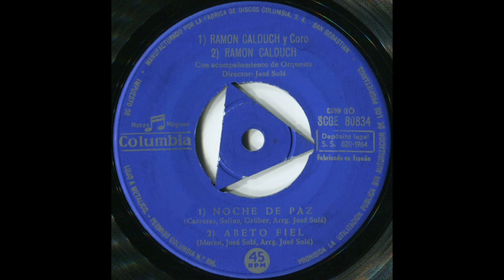Abeto fiel (''O tannenbaum'') (Ramón Calduch, con acompañamiento de orquesta) (1964)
- LETRA (Lyrics):

Abeto fiel, abeto fiel,
qué verdes son tus ramas;
si en mayo es verde tu color,
das, en diciembre, igual verdor.

hacia la Paz nos llamas;
tú nos traerás felicidad
al celebrar la Navidad.

si de esperanza es tu color,
tu tronco es fuerza y es amor.

- "Abeto fiel (''O tannenbaum")
- Moreu, José Solá
- Arreglos: José Solá
- Interpreta: Ramón Calduch, con acompañamiento de orquesta
- Director: José Solá
- Villancico antiguo
- EP "Ramón Calduch canta la Navidad" (1964)
- Pista 2 de la Cara A.
- Disco de vinilo
- Microsurco
- Extended Play (= Duración extendida, o ampliada).
- 45 r.p.m. (45 revoluciones por minuto)
- Edita: Columbia
- Manufacturado por la fábrica de discos Columbia, S.A. - San Sebastián (España)
- Referencia: SCGE 80834

Reproducción fidedigna del texto que se halla en la carátula trasera del disco:

"¡NAVIDAD! Para toda alma creyente, para cualquier hombre sensible, nada hay más inefable que vivir el magno, sublime misterio del Nacimiento de Jesús a través de nuestras humildes, bellísimas canciones navideñas, esas melodías que arrancan, quizá, de aquella primera canción que con su adoración cantaron los pastores de Belén; esas tonadas sencillas, dulcísimas, ingenuas, llenas de intensa emoción, de penetrante poesía, de conmovedor mensaje de PAZ y de AMOR. Esas canciones que nos transportan el corazón a nuestra infancia, a aquella niñez en que aprendimos a cantarlas y a quererlas; esas pequeñas obras de arte que nos parece haber oído siempre y gozan, no obstante, de una inspiración fresca, de una juventud eterna, renovada periódicamente porque mientras el mundo sea mundo, una vez al año florecerá en el alma humana una canción de Navidad, símbolo de la ALEGRÍA más pura que ha gozado el hombre; esa alegría infinita que durante veinte centurias ha hecho cantar al mundo cristiano la excelsitud del milagro de Belén.
Hoy, un año más, volveremos a cantarlas con la misma intensidad de espíritu, con renovada fe e íntimo fervor, para uniendo nuestra voz a la más que nunca generosa de RAMÓN CALDUCH, ACERCARNOS MÁS A DIOS en un aleluya devoto que cante la glorificación de Jesús en el pesebre."

Juan Arnau

- No se pretende infringir los derechos de autor (que sólo al autor pertenecen), sino dar a conocer al mundo entero los autores de estas bellas canciones cristianas.